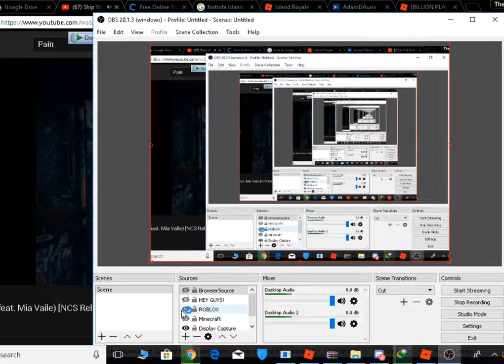Jailbreak 1B Vists Update Review (ROBLOX)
Jailbreak 1B Vists Update Review